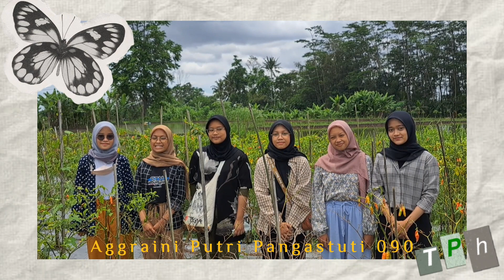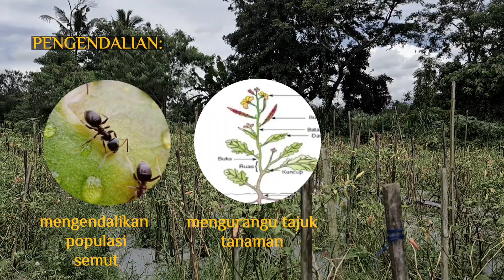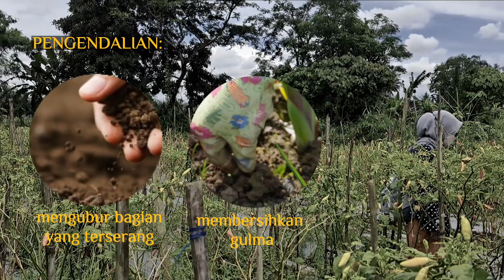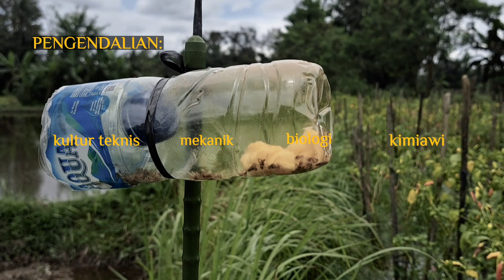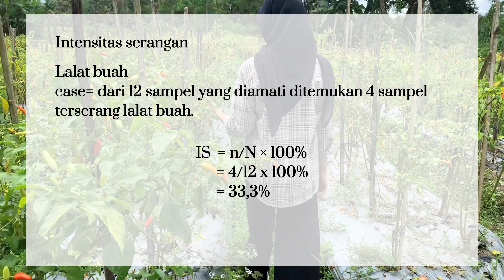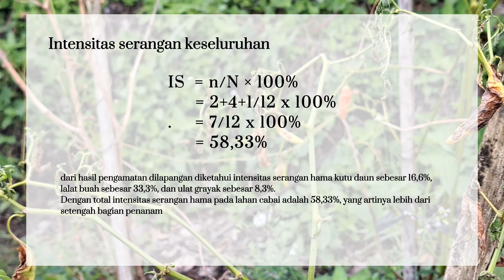TUGAS AKHIR ANALISIS HAMA PADA TANAMAN CABAI_KEL 2_TPH PA-A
Tugas ini disusun oleh kelompok 2 untuk memenuhi tugas akhir mata kuliah Teknologi Pengelolaan Hama kelas PA-A dengan Anggota:
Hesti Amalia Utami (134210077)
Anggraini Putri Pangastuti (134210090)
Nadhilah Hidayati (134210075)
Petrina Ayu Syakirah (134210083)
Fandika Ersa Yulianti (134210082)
Connie Azizah Nurul A ( 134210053)